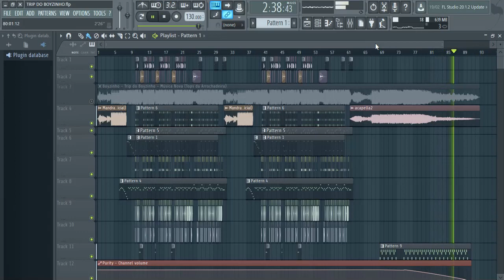BASE - BOYZINHO - TRIP DO BOYZINHO - fl studio 12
1 - EU NÃO TENHO STUDIO
2 - EU NÃO TENHO EQUIPAMENTOS TUDO E FEITO NO TECLADO DO PC
3 - EU NÃO SOU PROFISSIONAL APENAS PASSO PRA VOCÊS OQUE EU APRENDO

GOSTOU? COMPARTILHE

CRÉDITOS -

ARTISTA -

-  Boyzinho da bregadeira

MUSICA -

 - Trip do Boyzinho

ANO -

2019